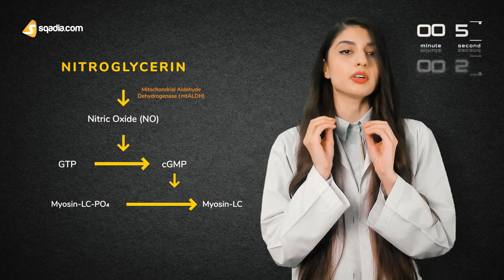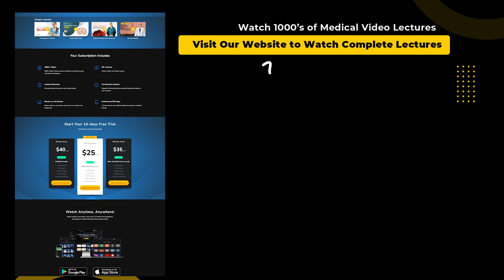Nitroglycerin Pharmacology | Mechanism of Action Explained | V-Learning™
Nitroglycerin Pharmacology Mechanism of Action Explained V-Learning™ - 🩺 Complete video lectures on sqadia.com

🕘 Timestamps

00:00 -  Nitroglycerin Pharmacology
03:38 - Link to video lectures on sqadia.com

🧾 Description

Today we will be giving you some important points about nitroglycerin pharmacology, in under 2 minutes. Let’s see if we can complete this challenge, watch the video till the end.

Nitroglycerin is the most common among direct-acting vasodilators and can be described as the “magic pill” because when patients with acute chest pain are administered with sublingual nitroglycerin, the pain goes away within 5 minutes, let us see what this “magic” is!

Nitroglycerin, also known as trinitroglycerin, nitro, or glyceryl trinitrate. Patients are usually given nitroglycerin for Angina Pectoris prophylaxis, or treating acute myocardial infarction, severe hypertension, and acute coronary artery spasms.

🎬 5500+ Medical Video Lectures

Medical students online education 24/7/365. Get access to 36+ course lectures, making medical learning easy.
Watch Medical school Immunology videos and prep for victory. Study Hard, Dream Big.

👥 Social Media